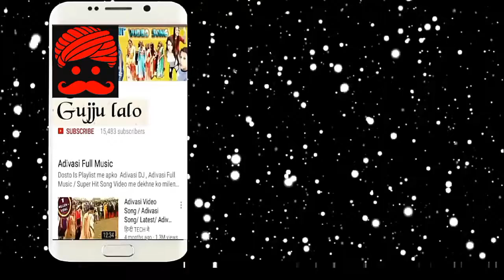ATTITUDE - Nathi Tu Salman Khan - 4K Video Song | Gujju lalo